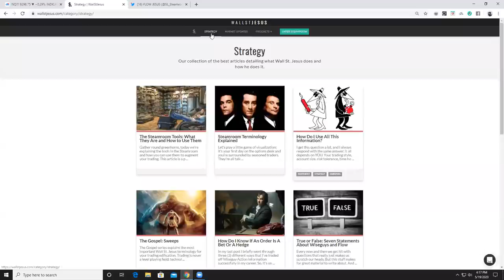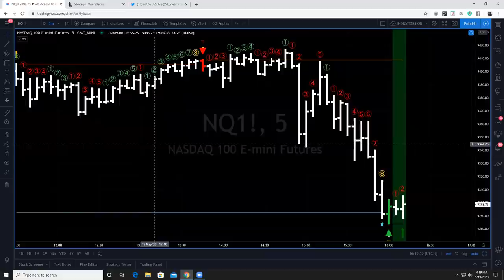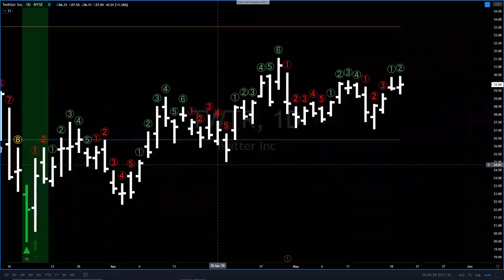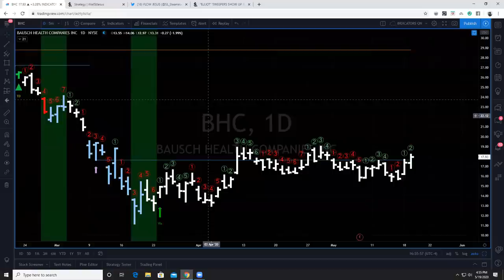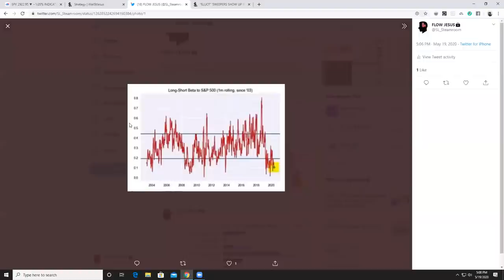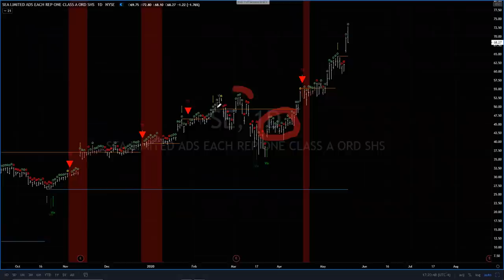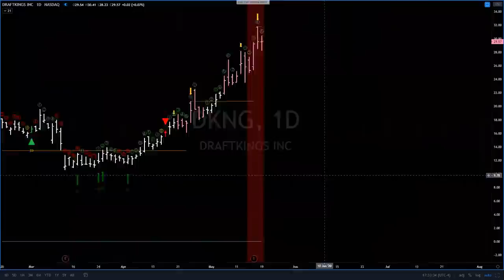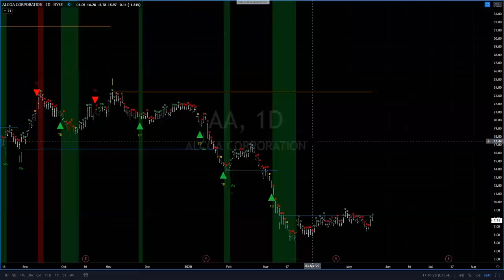The Tuesday Degenerate's Hangout: May 19th, 2020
If you still think tech is the only thing out here moving you clearly have not looked under the hood. This week Jesus takes you into some names that have been on monster runs and others that are just starting to catch rotation. He also talks to you about how to maintain a mental clarity through a time in which every talking head seems to have the next best idea for you and your future.

Want to join these sessions, live?

If you want more where this came from, start your three-day trial to The Steamroom featuring our proprietary Wiseguys Alert feed, live audio and video broadcasts, mobile and desktop app, and the best trading community on the web.